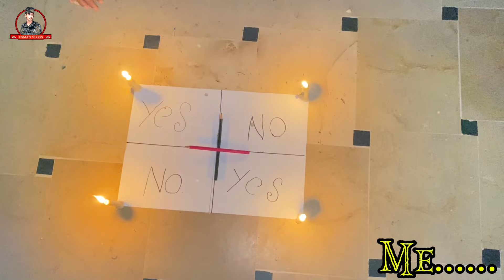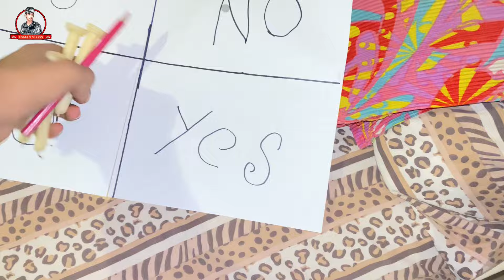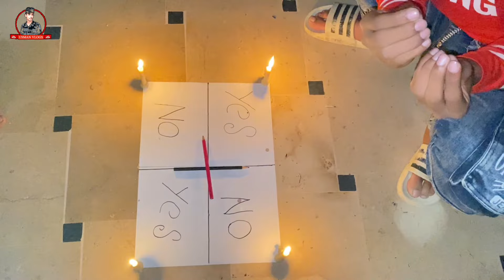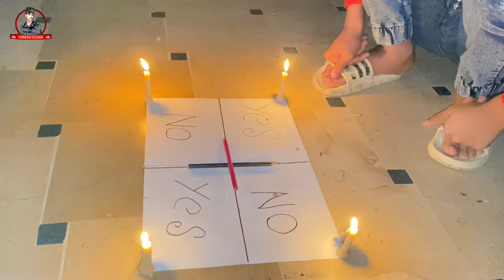Charlie Charlie Ghost Game At 2am😱 | Charlie Bhoot Sach Mai A Gaya | Charlie Charlie AreHere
Charlie Charlie Ghost Game At 2am😱 | Charlie Bhoot Sach Mai A Gaya | Charlie Charlie Are you Here

Hi ! Mere Name Han usman rana

Mai Pakistan  mai karachi maii h

Ok Bye Public Need Your Support

charlie charlie charlie
ghost
real ghost
charlie charlie are you here game
charlie charlie are you here yes or no

TAG'S
vlog,vlogs,charliecharlie,charlieghost,
charlieghostgame,charlieghostvideo,
charlieghoststory,
charlieghostgamevideo,
charlieghostgamereal,
charlieghostgameatnight,
charlieghostgameat2am,
charliecharlieareyouhere,
charliecharliegame,
charliecharliechallenge,
charliecharliecharlie,ghost,realghost,
charliecharlieareyouheregame,
charliecharlieareyouhereyesorno,